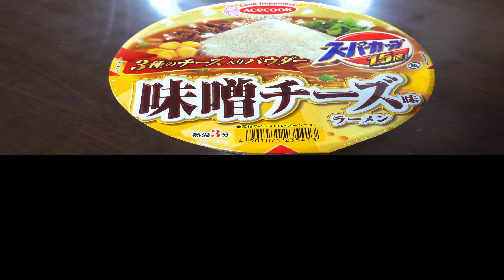【カップラーメン】スーパーカップ1.5倍 3種のチーズ入り 味噌チーズ味ラーメン Japanese instant noodles Cheese ramen Miso ramen 4K Large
今回はエースコック！スーパーカップ1.5倍　3種のチーズ入り　味噌チーズ味ラーメンを作ってみました！
Japanese instant noodles　Cheese ramen　Acecook
Large ramen　Miso ramen　Miso cheese ramen　4K video
今回作ったカップ麺はこちらでも買えます。
スーパーカップ1.5倍　3種のチーズ入り　味噌チーズ味ラーメン
楽天⇩